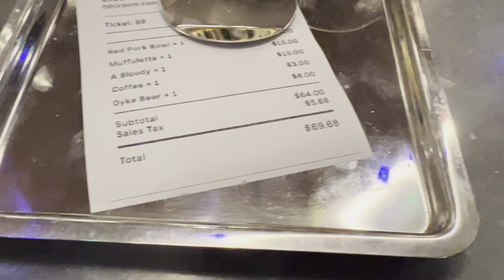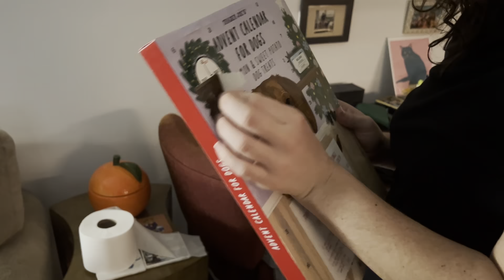Vlogmas 2022: Day 3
A perfect little Saturday!!!